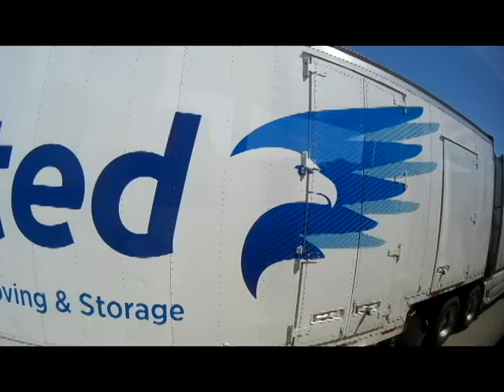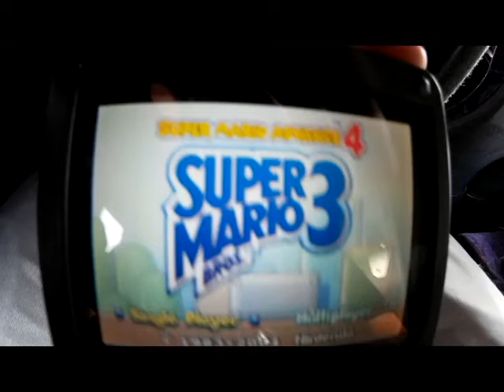Vlog #1 Chicago Band Trip